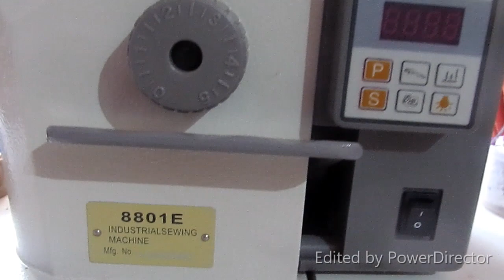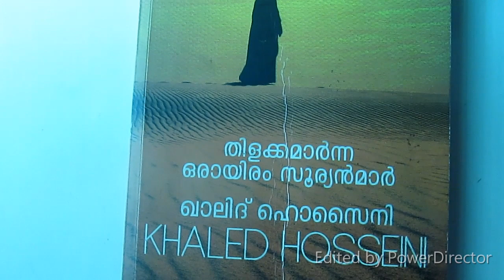Day in My Life Ep 1||Ponnuz vlogz|| Easy Tomato curry|| DIY Fabric Flower||Online Kids Boutique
Day in my life Ep 1
Easy lunch and break fast preparation
DIY fabric flower making